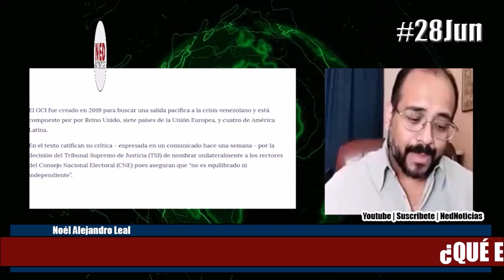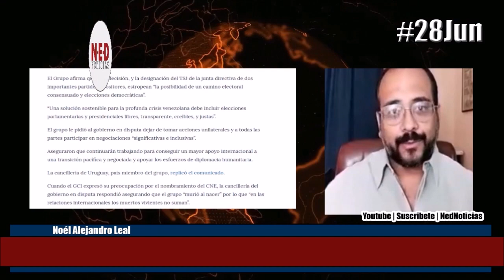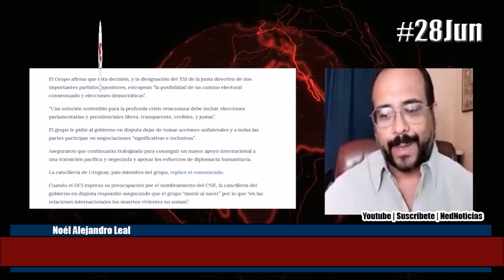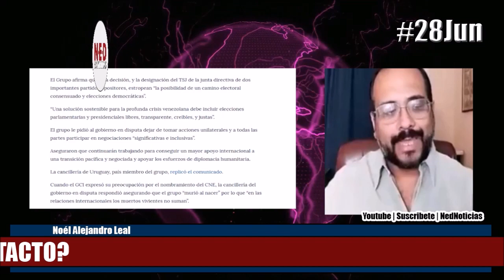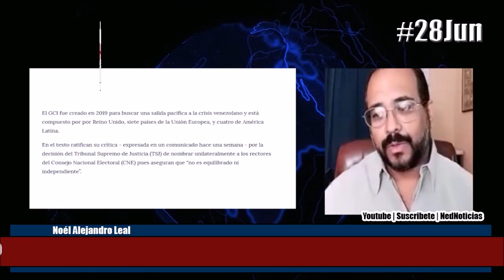NOÉL ALEJANDRO LEAL 28JUN ¿Qué es el Grupo de Contacto?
En el programa de El Profe Morales Genny De Bernardo entrevista a Noel Alejandro Leal desde Venezuela.